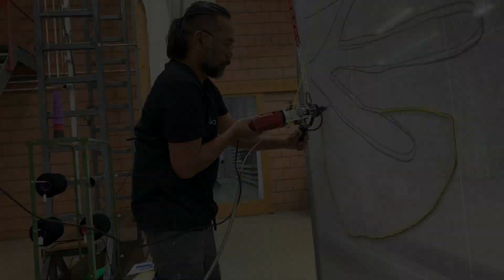Tufting With Swiss Wool from Alp Sheeps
Sustainable - Ecological - Impressive

For the first time we used natural and undyed alpine sheep wool from
Wollsein for a tapestry by Atelier Simon Heusser.

The woolly background, which consists of thicker yarn, was first washed and sorted by hand in Huttwil at Spychiger.

Afterwards, the virgin wool traveled a few houses away to the Huttwil wool spinning mill, where it was spun into yarn.

The sheep farmers receive an above-average and fair price per kilo when purchasing the wool, which stands for the appreciation of the preserving custom.

We are very motivated to realize more projects with Swiss wool in the future.

By the way, the tapestry can now be found in a coffee shop in St. Moritz at Supermountainmarket / Supermountaincoffee

We are KRAMIS and we produce high end luxury rugs in Switzerland since 1987.